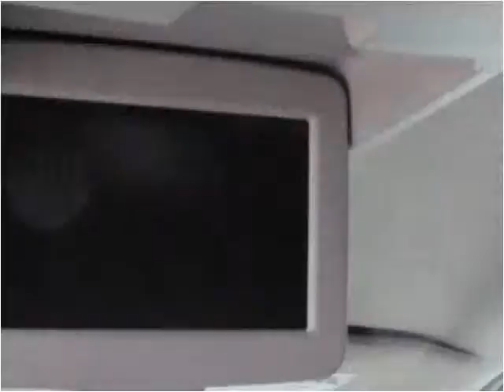2006 Chevrolet Uplander Used Cars Elkhart IN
This 2006 Chevrolet Uplander is available from S & H Motor Sales.